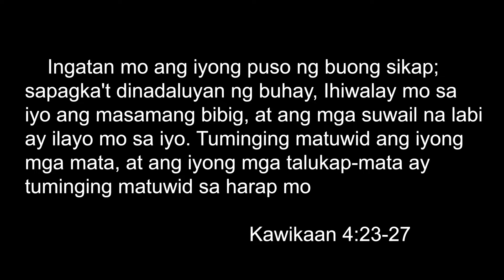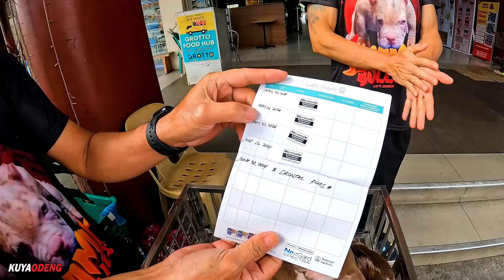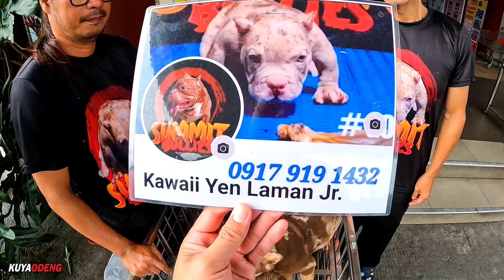KAKAIBA YANG DALA MO KUYA / LIBRENG CELLPHONE NA SAMSUNG S23 ULTRA SA UNANG BIBILE / GROTTO SCENE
Gears
Mic: Olympus Electric Condenser
Editing Machine: Powered By Ryzen
Editing Software: Adobe Premiere Pro 2022
Color Grading: Red Giant

Thank you for your interest in The Best Pet Products in the Multiverse!